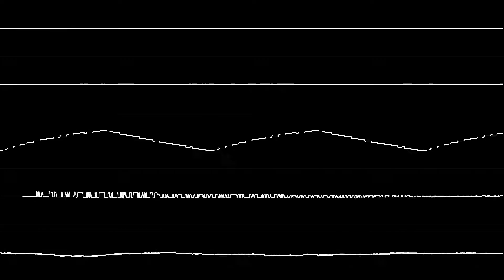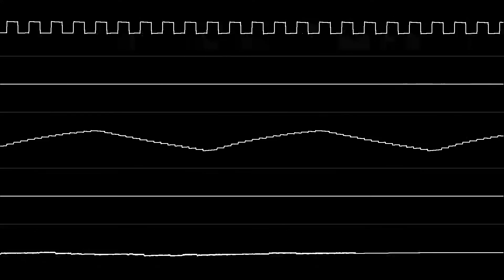NES Cover: Jeroen Tel - “Rubicon - Title Theme” (2A07)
A cover I made with 0CC-FamiTracker of Jeroen Tel’s C64 song “Rubicon - Title Theme”. Amplitude changes in the triangle and noise channels controlled by the DPCM channel are not visualized because of the way FamiTracker solos voices.

My original music is also available on YouTube, as well as other music services including Bandcamp, Spotify, and Apple Music.
(If you can’t find a song outside of YouTube, it’s most likely because I’m planning on releasing it on a future album.)